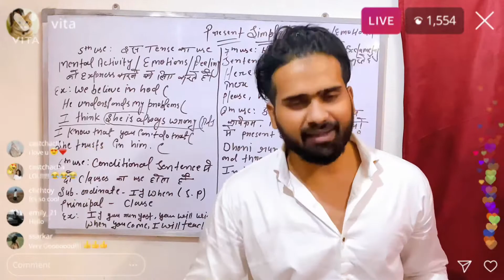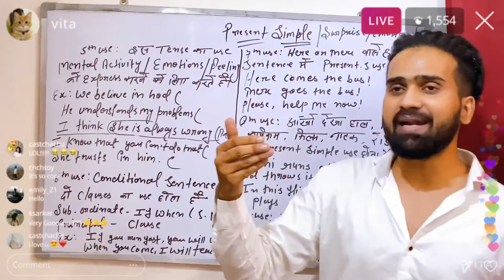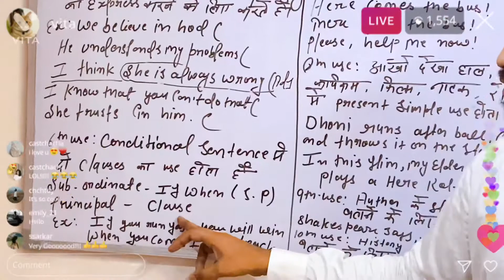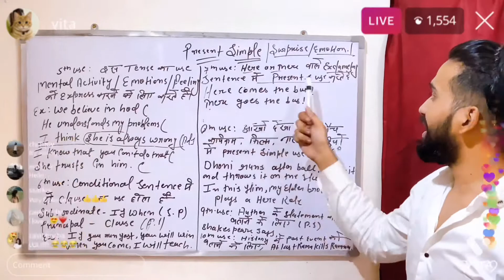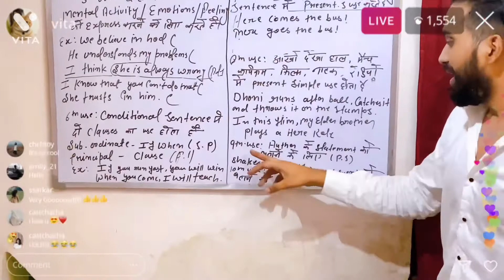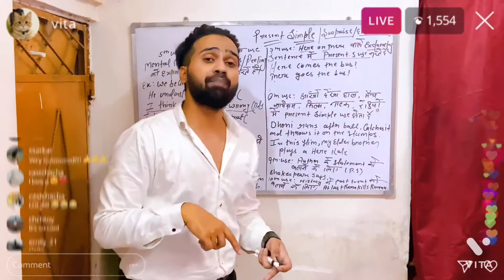Present Indefinite Tense For Competitive Exam And For All Classes -02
Present Indefinite Tense For Competitive Exam And For All Classes

आपके लिए ऐसे ही मजेदार वीडियो लाते रहेंगे इसलिए बैलेंस का बटन भी दवा दीजिए ताकि आप हमारी वीडियो से पहले देख सके

Note:- sorry for background noise {unwanted music} we will improving our videos day by day thanks watching our videos keep loving, keep supporting l
Agr aapko hamari video acchi lgi to like,share and ssubscribe kre or aaapko hamare facts ki or series chahiye to hame comment box mai bataye l Or daily uploads ke liye hame social media handle pe follow kare l